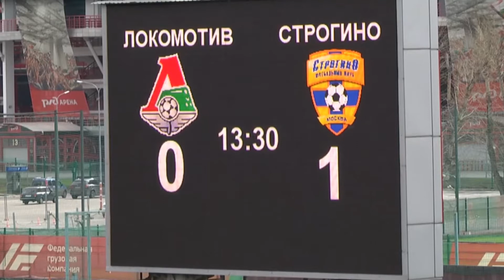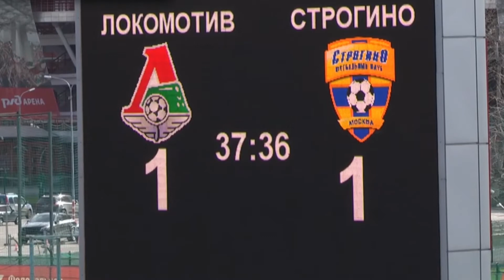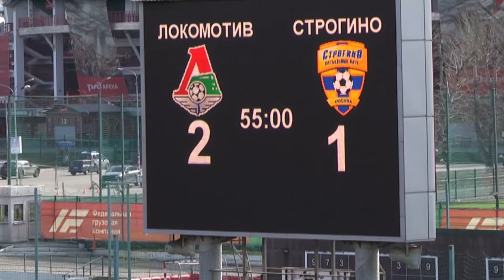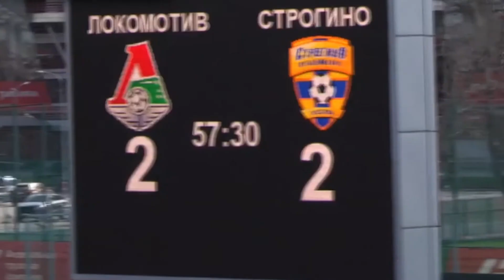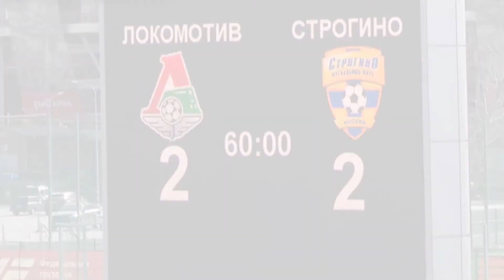2006 г.р.: "Локомотив" - "Строгино" / Матч полностью